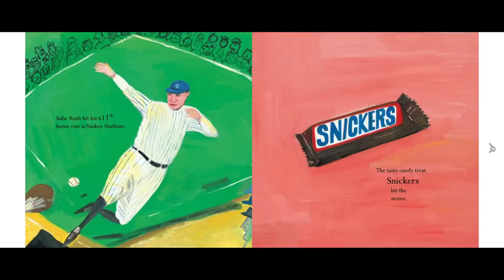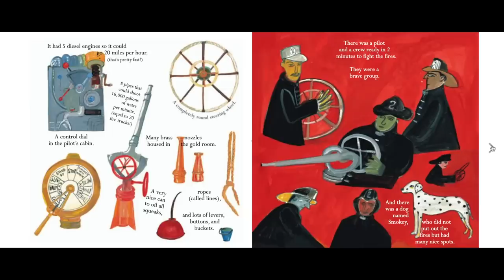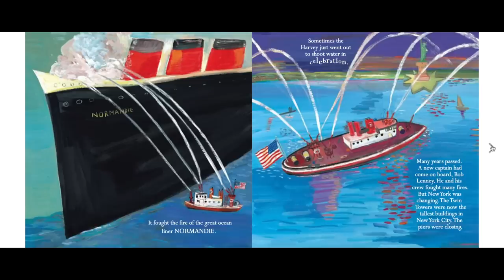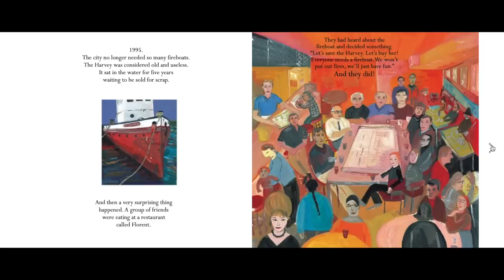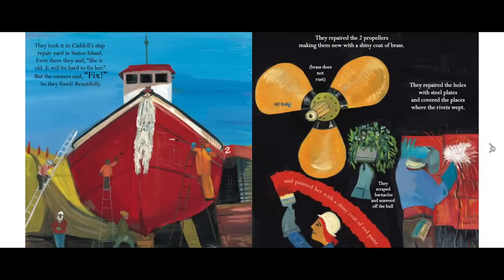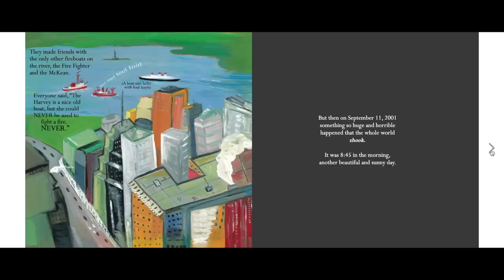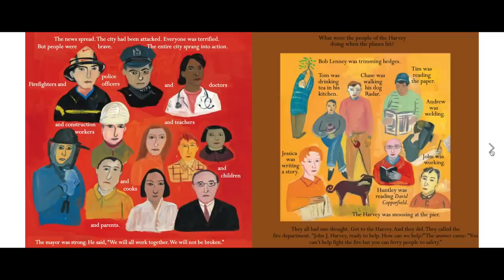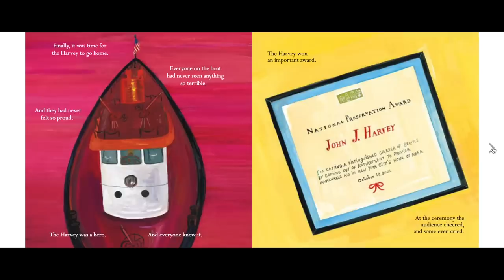Fireboat 9:11 Read Aloud